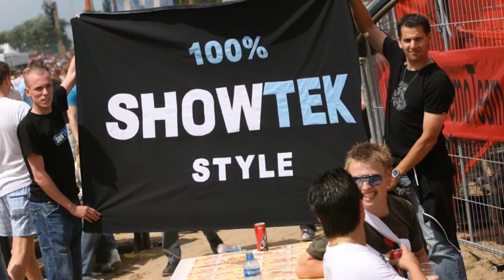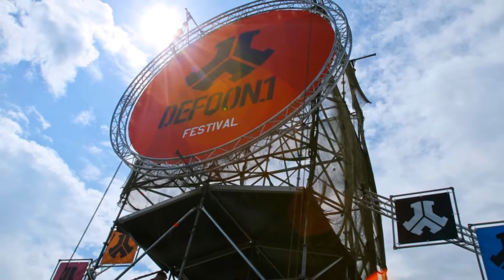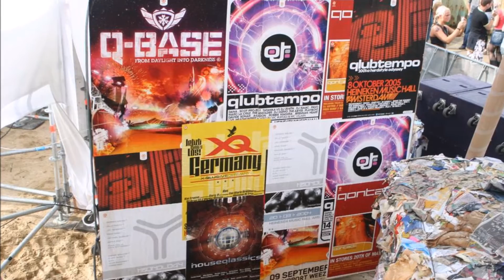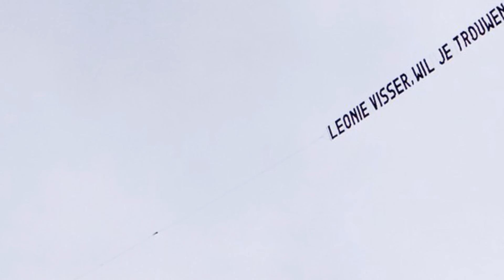The Prophet Liveset @ DefQon.1 2007 with partypics Hosted by Ruffian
Tracklist    Q-Dance Show
01.   Davide Sonar - Beatz For You
02.   The Pitcher - Sleeping
03.   Wildstylez - K.Y.H.U.
04.   Scope DJ - Lockdown
05.   The Prophet - The Force
06.   Miss Tess X - Haya Buddy
07.   Davide Sonar - Reactor
08.   Wildstylez - Life'z A Bitch
09.   A-Lusion - 4 Elementz
10.   Headhunterz - Forever Az One
11.   Headhunterz - Rock Civilization
12.   DJ Isaac - Waiting For
13.   Wildstylez - Clubbin'
14.   Builder - Her Voice
15.   Davide Sonar - Sarabande
16.   Philippe Rochard - Mash Up
17.   The Prophet - Outburst (Laser Track)
18.   Zany & MC DV8 - Nothing Else Matters
19.   The Prophet vs. Deepack - Stampuhh!!
20.   The Prophet vs. Zatox - Spin Me Up
21.   The Masochist - Kill The Remix
22.   The Viper - Minimix
23.   The Blaster - War Is Coming Man
24.   Jones & Stephenson - The First Rebirth
25.   Hardsequencer - Brain Crash
26.   The Prophet - Big Boys Don't Cry (The Viper's Bootleg Mix)
27.   The Prophet vs. Marc Acardipane - Stereo Killah
28.   Promo - King Of Pain
29.   Cherrymoon Traxx - Acid Dream (The Prophet Remix)